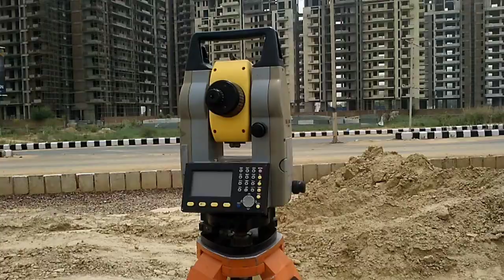Civil engineering करने के बाद IAS कैसे बने | How to Become IAS After Civil Engineering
hi friend in this video we will know how to become an IAS after civil engineering
step to step full process

civil engineering IAS syllabus?

civil engineering IAS exam pattern?

civil engineering IAS selection process?

civil engineering IAS age limit?

civil engineering IAS salary?

best job after civil engineering

best career option after civil engineering?

high salary job after civil engineering

civil engineering karne ke bad sabse acchi Naukari

civil engineering karne ke bad IAS Kaise bane?

civil engineer IAS कैसे बने 2021?

engineer IAS कैसे बने 2021?

how to become IAS officer after civil engineering

how to crack IAS after civil engineering

how to become a IAS officer after civil engineering with full information

civil engineer UPSC ki taiyari kaise karen

civil engineer UPSC preparation

civil engineer kaise karen IAS ki taiyari

civil IAS Kaise bane